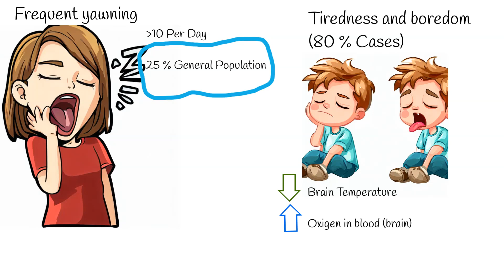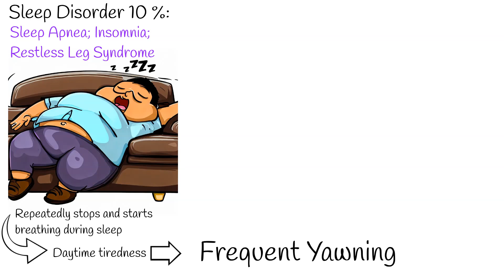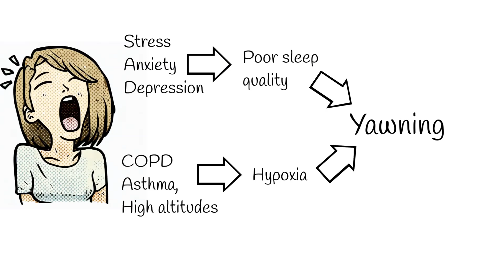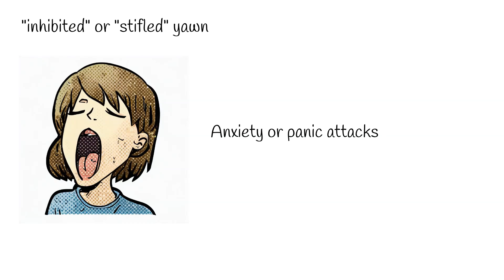What Causes Excessive Yawning and How to Treat It, Frequent Yawning causes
Frequent yawning occurs when a person yawns more than 10 times per day, affecting around 25% of the general population.
Almost 80% of yawning results from tiredness and boredom, serving as a way for the body to cool down the brain and provide more oxygen.
Yawning helps in brain thermal regulation by inhaling cold air to cool down blood and exhaling warm air.
The act of yawning leads to the release of dopamine, a neurotransmitter linked to motivation and alertness.
Sleep disorders are the second most common cause of frequent yawning, accounting for around 10% of cases, and include conditions like sleep apnea, insomnia, and restless leg syndrome.
Medications, especially selective serotonin reuptake inhibitors like fluoxetine, are another cause, as they impact the serotonin-rich brainstem that's responsible for the yawning reflex.
Brainstem injuries, such as those from migraines, can also lead to frequent yawning. Migraines are a result of an interaction between the brainstem and the trigeminal nerve.
Multiple sclerosis, a rare disease, can cause frequent yawning when the immune system targets the central nervous system, particularly the brainstem.
Stress, anxiety, and depression can indirectly lead to frequent yawning due to resulting tiredness and poor sleep quality.
"Inhibited" or "stifled" yawns, where one feels the urge to yawn but cannot complete it, are primarily caused by stress or anxiety, sometimes with no clear physiological basis.